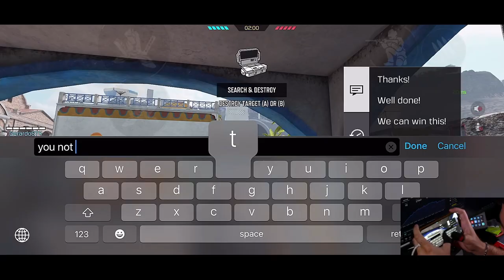toxic player shot my body so i took it personal... Try this op AGR gunsmith in cod mobile!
AGR is kinda nice now! I really enjoy using it on cod mobile! So far, it pretty op. Can it replace the current meta?

0:00-0:21 intro
0:22-0:38 gunsmith
0:39-8:12 game 1
8:13-13:05 game 2

I live-stream on Monday ► Friday 5 pm - 7 pm CST

that I have personally used and benefitted from personally. Thank you for your support!